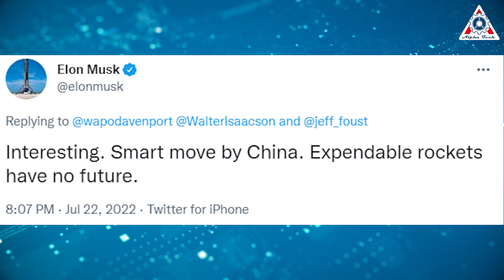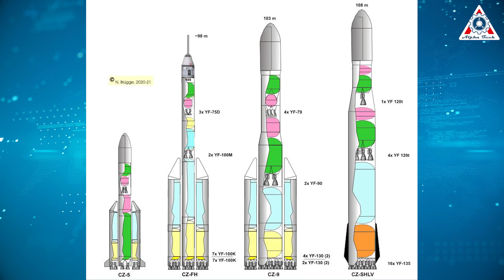It happened!! China's most modern fully reusable rocket in the world, humiliating Elon and SpaceX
Huge thanks to:
China is a nation that never accepts there are any people superior to them. If China comes in second, it can't let anyone come first.
But unfortunately, China's space industry is being surpassed by just a private rocket company Elon Musk's SpaceX.
Up to now, all of China's efforts to shut down SpaceX are completely futile.
So, what is China planning to reverse the situation??
How did Elon Musk react to this?
Let’s find out all of this in today’s episode of the Alpha Tech channel:

Before we go into how China will be desperate to humiliate SpaceX and Elon Musk, it should briefly be pointed out how is complicated the relationship between Musk and this powerful country?

In fact, Musk and China have a very tangled relationship together. It has at times been incredibly friendly and complementary and at other points been downright combative.
Back in 2020, Tesla and SpaceX CEO Elon Musk lamented the "entitled" and "complacent" character of people in the United States, and lauded the "smart" and "hard working people" of China.
Specifically, Musk said: "China rocks in my opinion. The energy in China is great. People there – there's like a lot of smart, hard-working people. And they're really - they're not entitled, they're not complacent, whereas I see in the United States increasingly much more complacency and entitlement especially in places like the Bay Area, and L.A. and New York."
In 2019, Chinese government officials helped Tesla secure loans worth around $1.6 billion to construct and begin manufacturing vehicles at the company's relatively new Shanghai factory.

This makes Musk and China sound like they get along great, but in November of 2020 things became quite rocky when Musk accused a rival Chinese company known as Xpeng of, “Stealing,” source codes for Tesla’s electric vehicles and Apple’s source code for its AR technology, LIDAR. When Musk accused Xpeng of stealing from him and Apple, he essentially accused China itself by proxy.

After Musk’s accusations toward Xpeng things got pretty chilly between him and China. However, as of March 2021, it seems everyone may be warming up to each other again. In a recent interview with China Central Television--which is owned by the Chinese government--Musk said how in the long run the nation would be his, “Biggest market,” for Tesla.